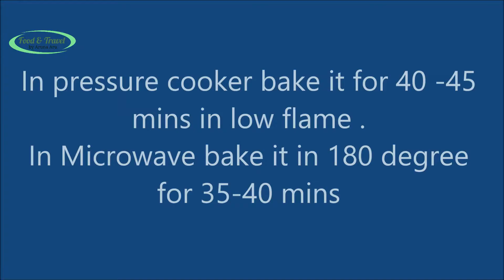Best Pineapple Upside Down Cake Simple & Easy l Moist Pineapple cake in Cooker l पाइनएप्पल केक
How to make pineapple cake   l   how to make moist pineapple cake   l  how to make  upside down pineapple cake    l  easy pineapple cake recipe
  hello friends ,
NOTE :  pls click on the bell icon to receive all my new video's notifications .

  Ingredients :
Here m using 200 ml cup .
FOR BOTTOM LAYER
water 1 tbsp ( optional)
FOR CAKE BATTER:
oil  1/4cup
pineapple juice (dont add water )  2 tbsp